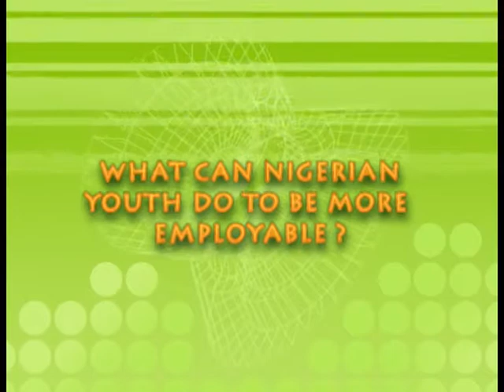HOW TO MAKE YOUTHS EMPLOYABLE:VOX-POP BY ANIRE BINITIE.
THE YOUTH OF NIGERIA,MOST RISE TO THE CHALLENGES OF UNEMPLOYMENT AND MAKE A LIFE FOR THEM SELVES...THE POWER LIES IN THIER HANDS,